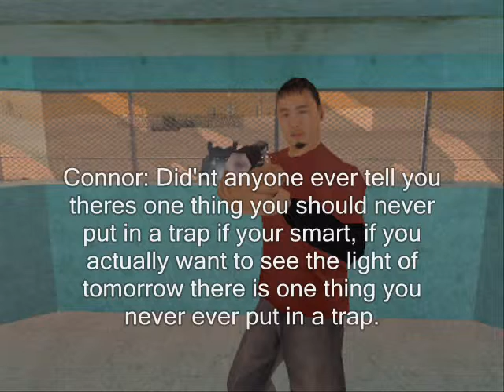Sony World (Season:4) (Ep.3)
Ep.3 Happy Returns